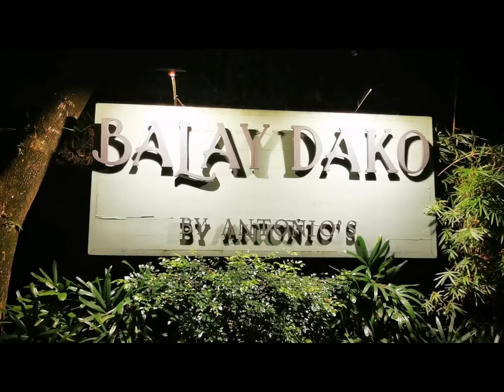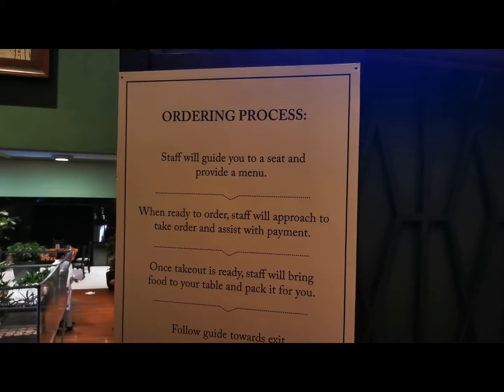BALAY DAKO, TAGAYTAY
Visit at Balay Dako, situated at Tagaytay - Nasugbu Road, Province of Cavite balaydako tagaytay itsmorefuninthe Philippines